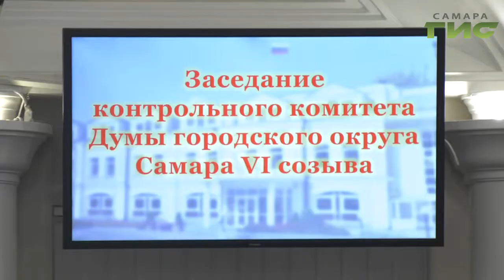В Кировском районе Самары решают судьбу земельных участков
В Кировском районе Самары решают судьбу земельных участков, которые оформлены для садового назначения, а по факту на них расположены торговые точки. В итоги городская казна недополучат налоги. Как планируют решать ситуацию обсудили на заседании контрольного комитета в городской Думе. Лариса Шалафаст расскажет подробнее.